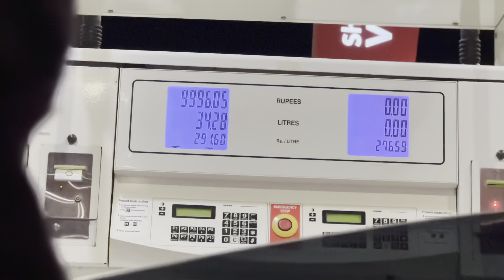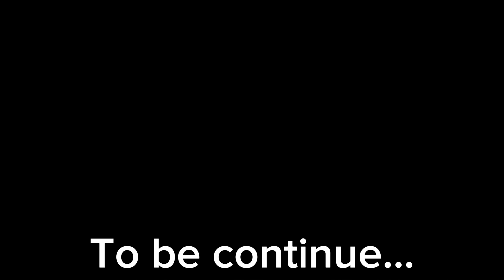Haim & Parishay ka first road trip apni munna mai 😍